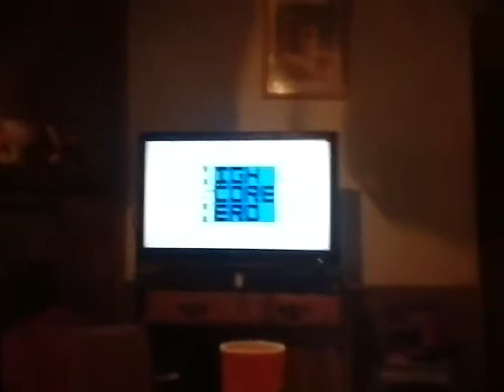The basics of hovercraft how far Mason can go